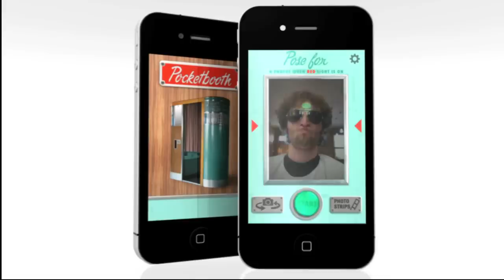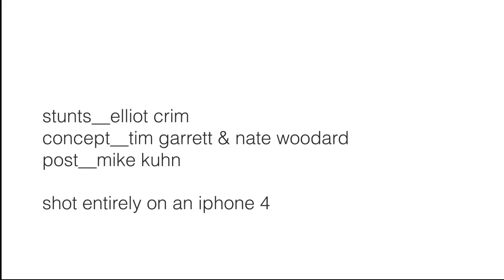Pocketbooth: the photobooth that fits in your pocket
Pocketbooth App for iPhone and iPod touch. The photobooth that fits in your pocket.